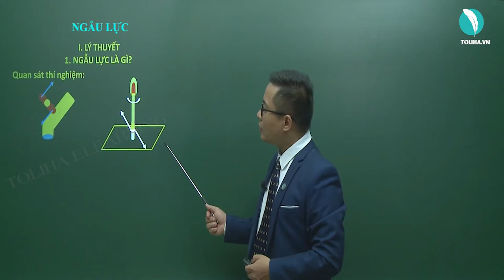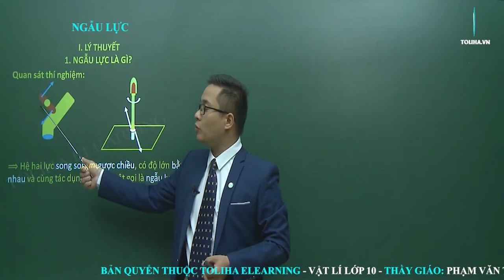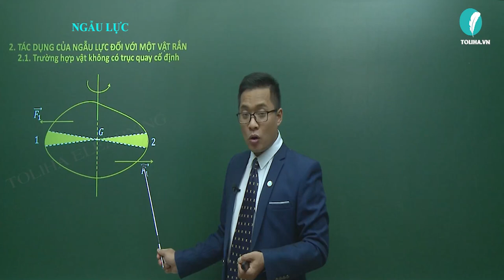Ngẫu lực - Tĩnh học vật rắn - Vật lí 10 LT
Ngẫu lực - Tĩnh học vật rắn - Vật lí 10 VD